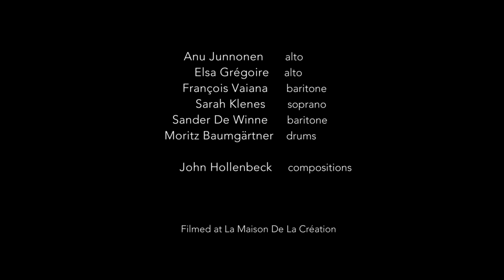MODERN TALES - Brussels Vocal Project meets John Hollenbeck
Anu Junnonen - alto
Elsa Grégoire - alto
François Vaiana - baritone
Sarah Klenes - Soprano
Sander De Winne - tenor
Moritz Baumgärtner - drums

Texts by Anu Junnonen, Elsa Grégoire & François Vaiana

Video by Wanda Chmielinska
Filmed in Brussels at "La Maison de la Création"

Tales were born from popular beliefs and were transmitted from generation to generation. Weather it’s the Three Little Piggies, the Little Mermaid, or the Emperor’s New Clothes, the stories help people understand their daily struggles.
Brussels Vocal Project decided to put these tales in music by collaborating with American composer John Hollenbeck and the drummer Moritz Baumgärtner. The idea is to translate old familiar forms of expression into today’s realm. Story-wise, Brussels Vocal Project proposes to shed a new light on the tales by viewing them from a different angle through texts of Elsa Grégoire, Anu Junnonen and François Vaiana. John Hollenbeck will support this idea by revisiting an ancient instrumentation, probably the oldest, which is drums and voices.